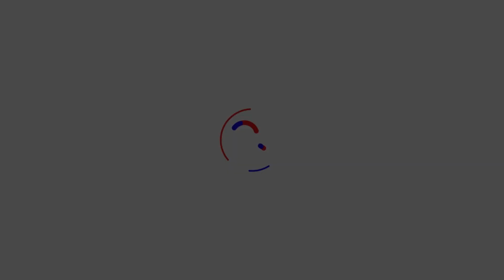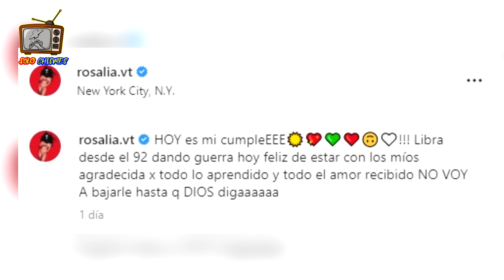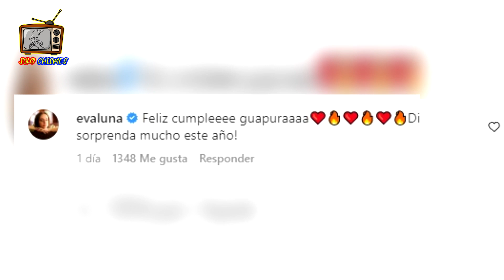Rosalía Sorprende Con Un Atrevido Look Para Celebrar Sus 30 años En New York